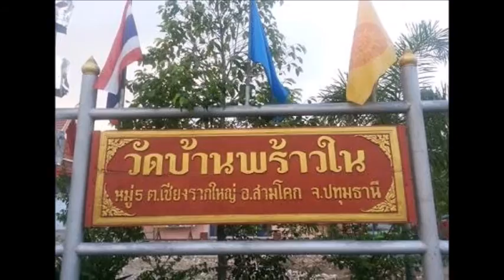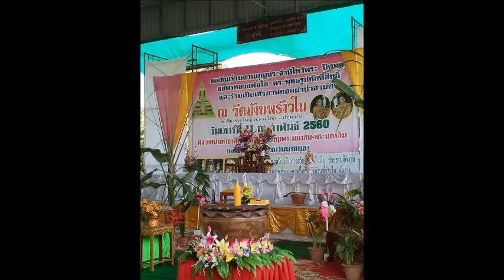★ ★ ★ วัดบ้านพร้าวใน - Wat Ban Phrao Nai ★ ★ ★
Wat Ban Phrao Nai (วัดบ้านพร้าวใน),  is a monastery in Changwat Pathum Thani (จังหวัดปทุมธานี) and is nearby to Ban Pak Khlong Ban Phrao (บ้านปากคลองบ้านพร้าว), Ban Sam Lae and Ban Thua (บ้านถั่ว).

Wat Ban Phrao Nai is also close to Khlong Bang Phut (คลองบางพูด).

Song: Relax in the Paradise: recorded, mixed by Limited Sound System